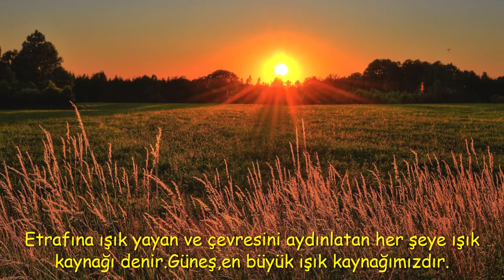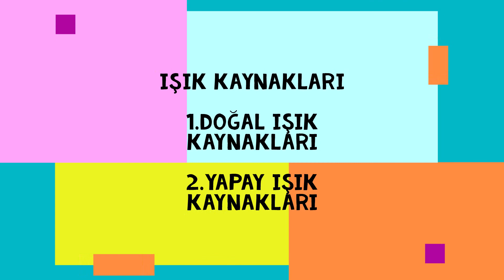Odev4 Çiğdem BÜLBÜL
3.Sınıf Işık Kaynakları